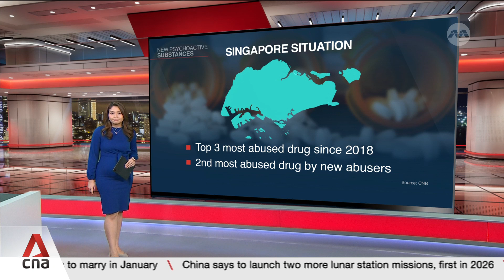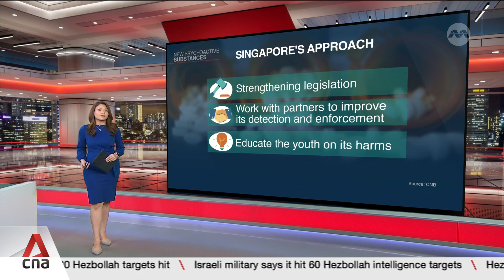Singapore authorities turn to AI in development of new tools against synthetic drugs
Authorities in Singapore are turning to artificial intelligence (AI) to develop new tools faster to test for synthetic drugs. This is to keep pace with the rapid rise of new psychoactive substances (NPS) around the world. Such lab-made drugs give abusers the same high as common drugs like heroin and cannabis, but are evading most traditional drug tests because of their complex chemical makeup. Aslam Shah with more.